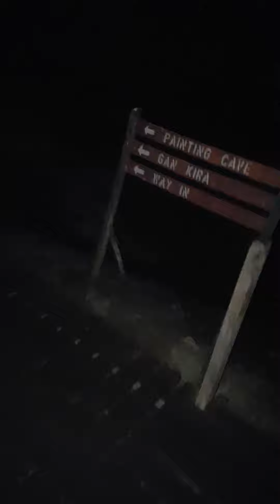Walking through Niah cave's with just a phone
These videos are on YouTube to win a reddit argument.
don't need a torch
but its dark